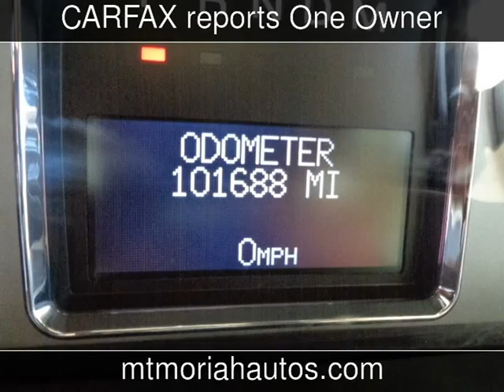2008 Cadillac Escalade Used Cars - Memphis,Tennessee - 2014-06-21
See more details about this used car This 2008 Cadillac Escalade with 101,246 miles is for sale at Mt Moriah Auto Sales.